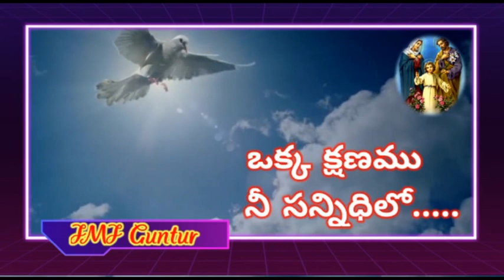ఓక్క క్షణము నీ సన్నిధిలో..29.04.2022.Fr.Jujjavarapu Mariadas VC.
A few moments with God/ Daily reflections/